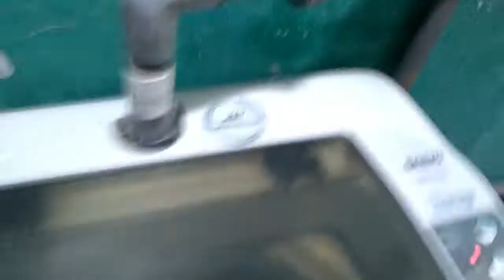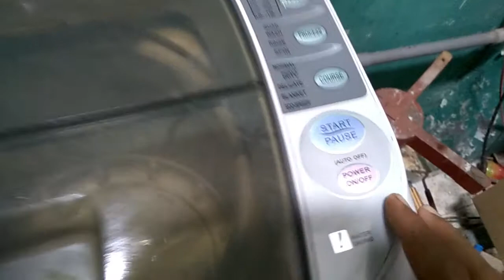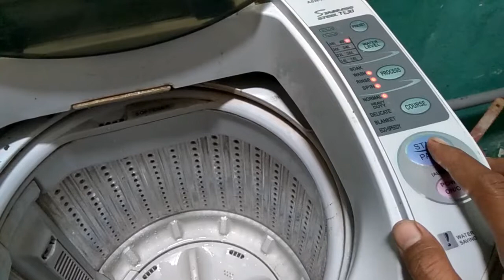Water Inlet Buntu pada Mesin Cuci Otomatis Merk Sanyo Part 2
Memperbaiki Water Inlet mesin cuci otomatis 1 tabung merk Sanyo. Di video part 2 ini kita membongkar valve water inletnya karena pada part 1 tidak cukup dibersihkan filternya saja.